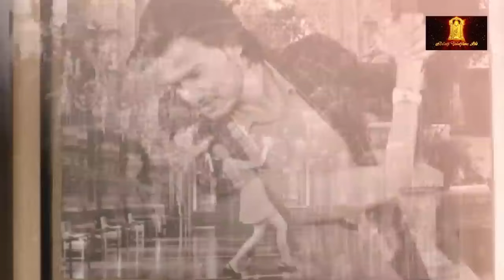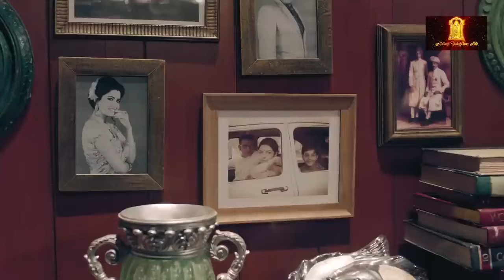Hum | New Episode 1 | Today's Episode | Altt | New Hindi Webseries | Altt Telefilms | Latest Episode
Watch the latest Hum episodes, a full Hindi web series from ALTT. Also, watch the newly released Hindi web series from 2024 exclusively on Balaji Telefilms

Her Royal Highness, Princess of Daulatganj, Rooprani Kapoor marks her 25th wedding anniversary. She is fond of revisiting old memories of her late husband. After all, the marriage gave her three lovely daughters, Devina, Isha, and Sakshi. The three sisters leave for Mumbai when they receive an invitation to Vikram Bedi's 50th Birthday party.

Cast: Satyajeet Sharma, Kushal Tandon, Kasturi Banerjee, Karishma Sharma, Himani Shivpuri, Amol Parashar, Payal Nair

Welcome to the city of dreams!